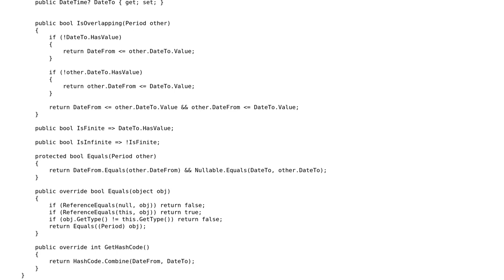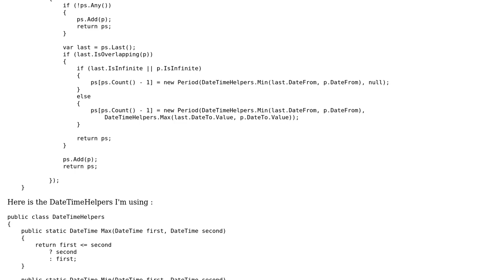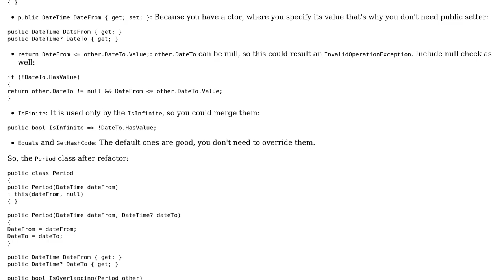Linq query to merge overlapping elements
With thanks & praise to God, and with thanks to the many people who have made this project possible! | Content (except music & images) licensed under CC BY-SA | Music | Images & others | With thanks to user Peter Csala user Arcord and the Stack Exchange Network Trademarks are property of their respective owners. You are responsible for your own actions.